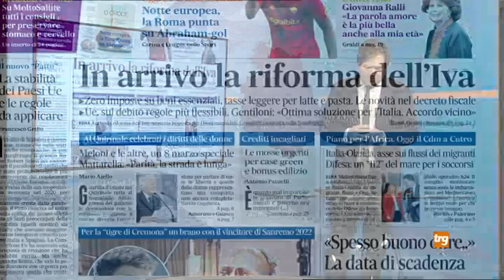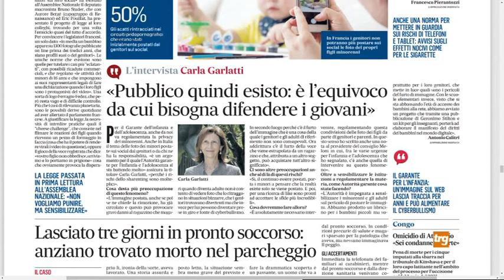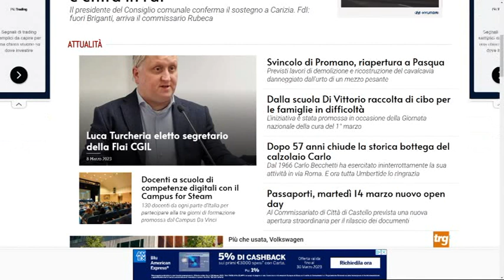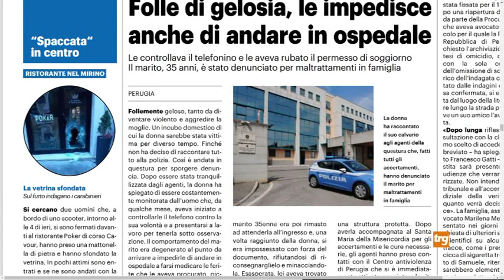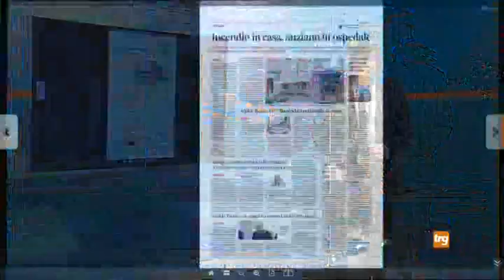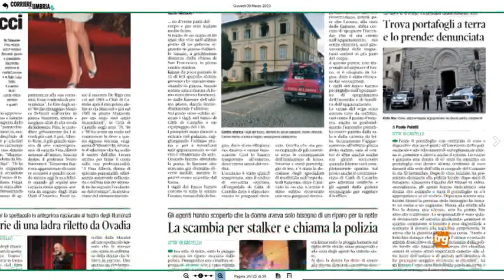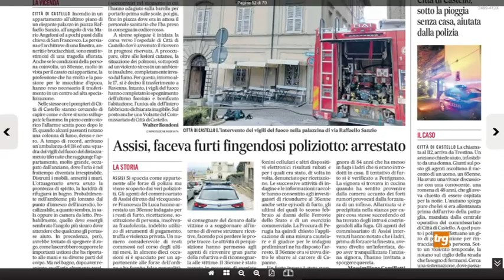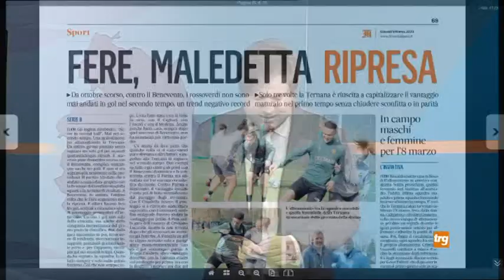Rassegna stampa Trg giovedì 9 marzo 2023